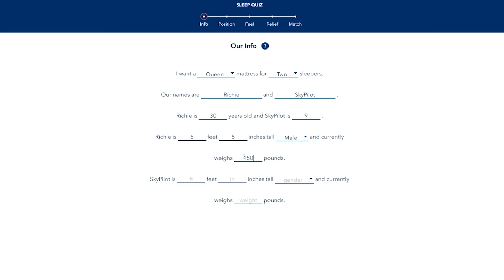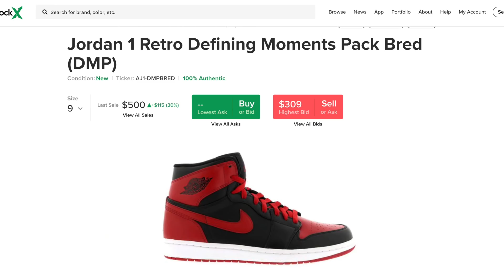CLOTHING ESSENTIALS YOU NEED! + VLOG + Q&A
330 SW 43rd St
STE K535